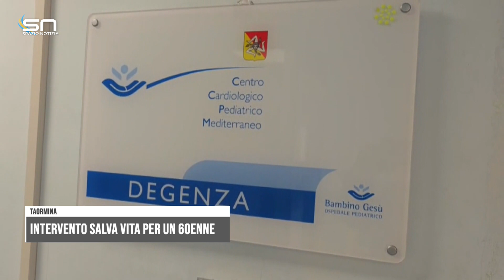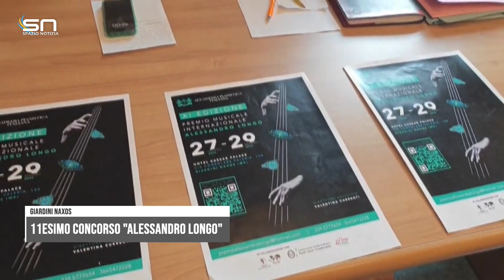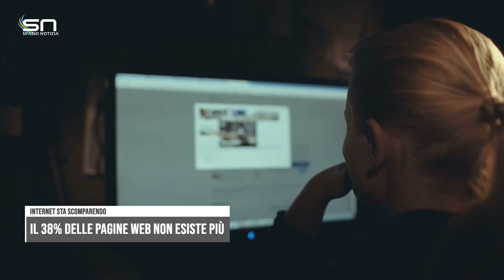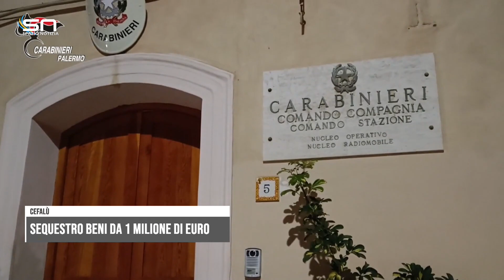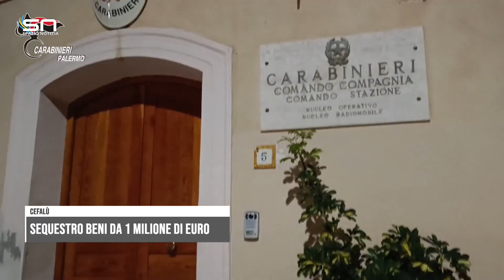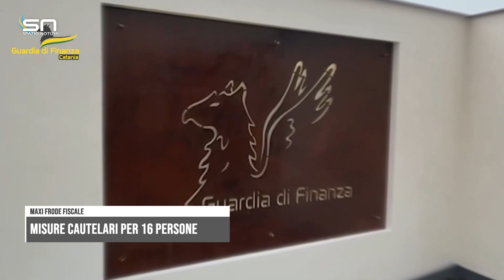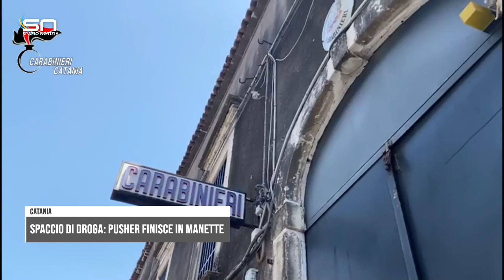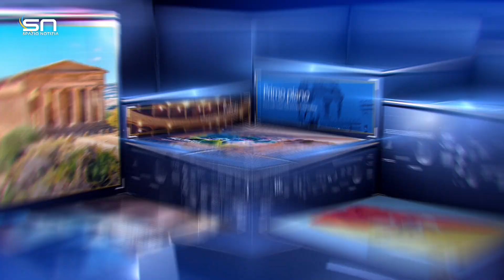Spazio Notizia (30 maggio 2024, edizione delle 11)